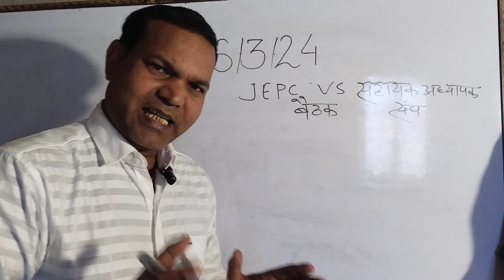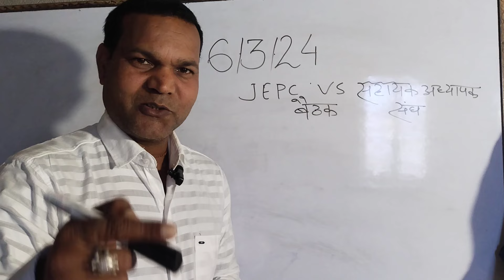जल्द हीं होगी 512 शिक्षकों की विद्यालय वापसी | 6.3.2024 की बैठक में लिया गया निर्णय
पारा शिक्षक VS  JEPC का बैठक सफल (6.3.24)

मुख्यमंत्री आवास घेराव live news 28 Dec 2023 | पारा शिक्षकों का जनसैलाब | सरकार बैकफुट पर

Para Teacher News: टेट पास पारा शिक्षकों को

नये साल में मिल सकती है खुशखबरी, वार्ता के बाद आंदोलन खत्म

Para Teacher News: टेट पास पारा शिक्षकों को नये साल में मिल

सकती है खुशखबरी, वार्ता के बाद आंदोलन किया गया खत्म, 5 जनवरी तक मिला मौका

पारा शिक्षक आकलन रिजल्ट | Jac के website पर Final answer key हुवा जारी

आकलन परीक्षा रिजल्ट शीघ्र | पारा शिक्षक आकलन परीक्षा रिजल्ट

parateacherupdatenews Aakalan result kab tak aaega

Aakalan ka result Jack dwara kab jari Kiya jaega

Jharkhand sahayak shikshak news

Para shikshakon ka aakalan ka result kab tak aaega Sahayak adhyapak news Jharkhand assistant teacher update Jharkhand sahayak adhyapak letest news Sahayak adhyapak new vetanman

jharkhand Para teacher news today Jharkhand para teacher news update

para teacher Para teacher news
Aakalan ka result Jack dwara kab jari Kiya jaega. Para shikshakon ka aakalan ka result kab tak aaega Jharkhand sahayak shikshak news

Sahayak adhyapak news Jharkhand assistant teacher update

Jharkhand sahayak adhyapak letest news

Sahayak adhyapak new vetanman

Jharkhand para teacher news update

teacher

Education news

Diksha answer

Para teacher vetanman

Evidyavahini provelam

Evidyavahini login provlem

aaklan kaise pas kare aaklan pariksha kab hogi

niyamavali kab banegi para teacher vetanman

ctet exam kab hoga new education policy

para teacher asthaikarn kab hoga

aaklan pariksha ka result
aaklan exam result
final answer key aaklan
para teacher news today jharkhand
para teacher aklan pariksha ka question answer
aakalan pariksha answer sheet
para teacher exam
Aklan answer key 2023
para teacher latest news
Aakalan ka OMR jac kab load Karega

Aakalan Pariksha ka OMR answer JACke dwara jari

aaklankaomranswerjackakaisechekkaren

Jharkhand sahayak shikshak news Sahayak adhyapak news Jharkhand assistant teacher update Jharkhand sahayak adhyapak letest news Sahayak

adhyapak new vetanman

para teacher news today jharkhand Para teacher news today Evidyavahini login provlem Jharkhand para teacher news update

para teacher Para teacher news Education news

Diksha answer

Para teacher vetanman

Evidyavahini provelam aaklan kaise pas kare

aaklan pariksha kab hogi niyamavali kab banegi para teacher vetanman

ctet exam kab hoga new education policy para teacher asthaikarn kab hoga